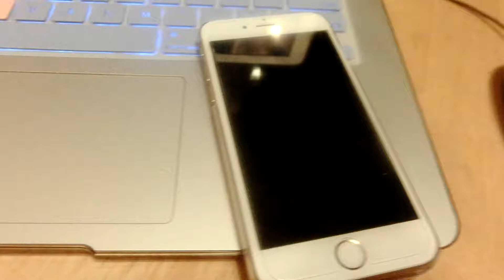[無聊VLOG］深夜放毒 *餓就是要吃 我家中只有包皮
食飽就要訓
晚安 ＝〕